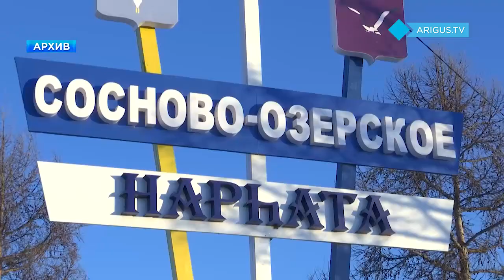Пациент умер, врач на свободе. В Бурятии за неоказание помощи осудили хирурга БОРИС БОДИЕВ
БОРИС БОДИЕВ
БЕЗНАКАЗАННОСТЬ МЕДПРЕСТУПНОСТИ "СУПЕРРЕСПУБЛИКИ"
Пациент умер, врач на свободе. Судебные разбирательства в отношении хирурга Еравнинской больницы завершились. Напомню, медика обвиняли в неоказании помощи травмированному мужчине вследствие чего тот скончался. Какое наказание назначил суд и почему с ним не согласны близкие погибшего?

Летом 2019 года житель села Сосново-Озёрского возвращался из гостей и решил скоротать путь через забор. Опасность не рассчитал и сильно повредил ногу - разрезал об острый край профлиста. На скорой его экстренно доставили в больницу, но вызвать хирурга не удалось. По версии следствия, врач просто отказался выехать из дома. Хотя за ним специально приезжала машина скорой помощи.

Из решения Еравнинского суда Республики Бурятия: «Обвиняемый вину не признал. Пояснил, что не смог выехать в больницу и оказать медицинскую помощь по причине плохого самочувствия».

Под утро мужчина скончался. Его тело нашли на полу в палате. В течение двух лет жена погибшего обивала пороги инстанций. Экспертизы, следствия, показания свидетелей – все свелось к тому, что пациенту требовалась помощь хирурга. Прокуратура запросила для врача 4 года лишения свободы в колонии и запрет на медицинскую деятельность. Но суд решил иначе.

Из решения Еравнинского суда Республики Бурятия: «Признать виновным в совершении преступления «Неоказание помощи больному». Назначить наказание в виде трех лет лишения свободы. Наказание считать условным».

Татьяна, жена погибшего: Улыбался все время. Будто бы он уверен, что невиновен, но при этом он меняет адвоката одного за одним. Чтобы он там сожалел или сострадал. Виноваты все, но не он. Хотя ему и фотографию отправляли, и звонили, и скорая была два раза. Стояла возле дома. Ну, он говорит, что будто бы все виноваты, все врут. Те же самые врачи. И главный врач, он спирает, что виноват. Загрузили будто бы его работой.
- Перед вами он извинился? Перед вашей семьей?

- Нет. Этого я даже и не ждала.
Впереди апелляция и Верховный суд. И пройти этот путь будет непросто. У женщины двое детей.